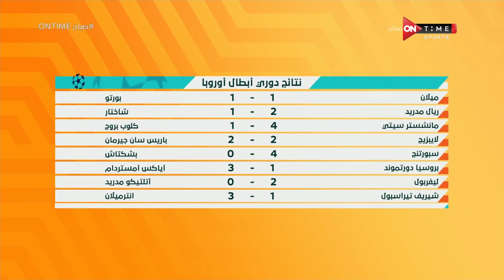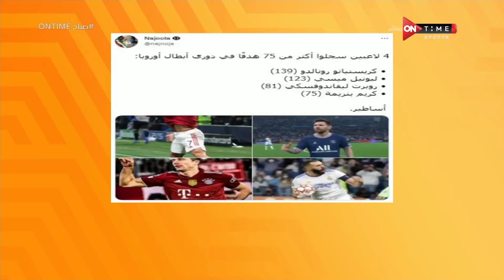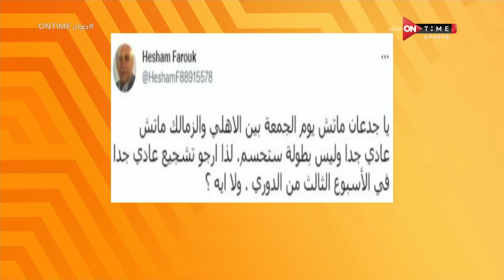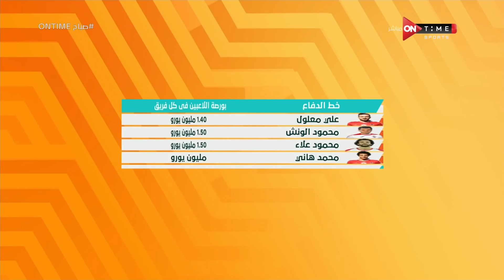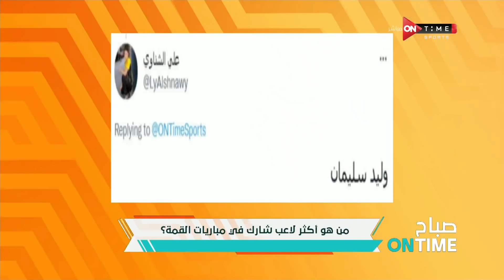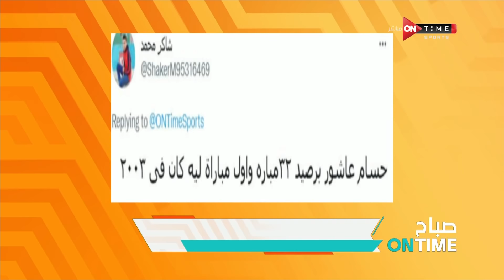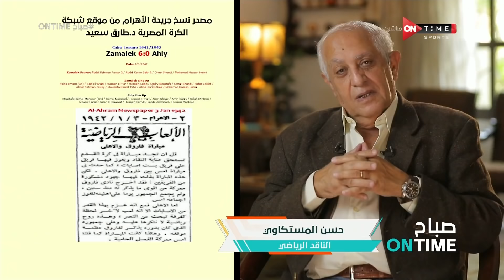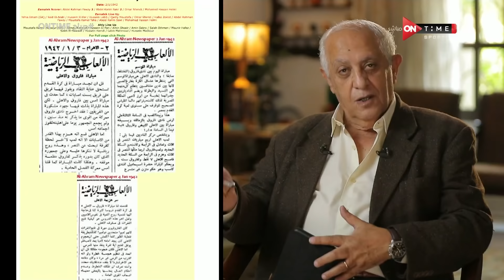صباح ONTime - حلقة الخميس 4/11/2021 مع يحيى حمزة وميرهان عمرو - الحلقة الكاملة